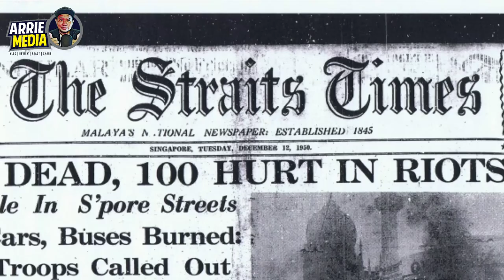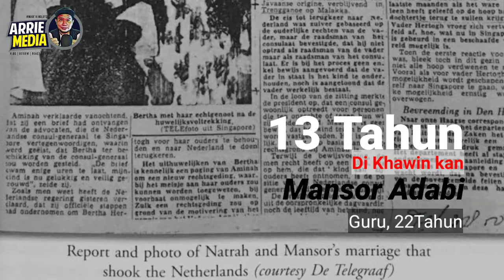PERISTIWA NATRAH NADRA HUBERDINA MARIA HERTOGH 1950 RIOT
NATRAH NADRA HUBERDINA MARIA HERTOGH 1950 RIOT
Natrah dilahirkan di Tjimah, Jawa, Indonesia pada 24 Mac 1937 dari sepasang suami isteri berbangsa Belanda beragama Khatolik, Adrimus Petrus Hertogh, seorang sarjan askar dan ibunya bernama Adeline.

Semasa berusia lima tahun beliau diserahkan oleh ibunya dan neneknya Nor Louisyen kepada seorang penjual kain batik berasal dari Kemaman, Terengganu, Che Aminah Mohammad.